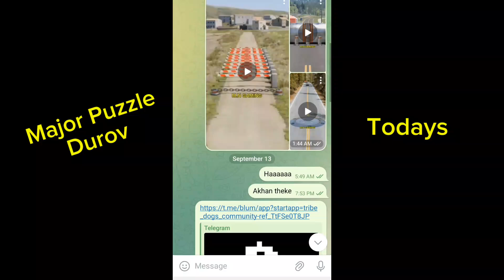Major Puzzle Durov Complete. Todays Video